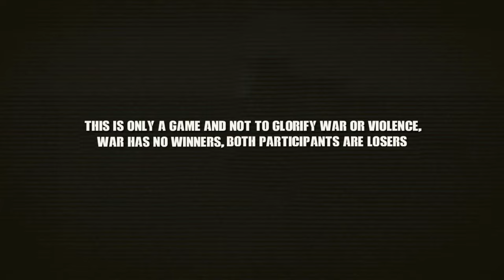INDONESIA TNI ATTACKING REBEL POSITION - ARMA III CINEMATIC GAMEPLAY